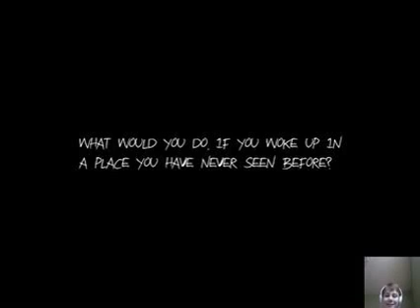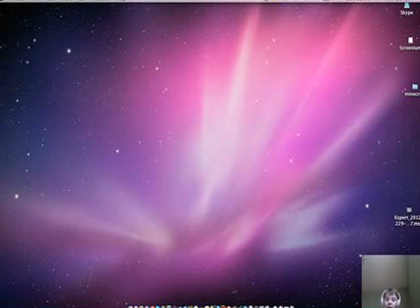Slender- Haunt The Real Slender I SUCK!